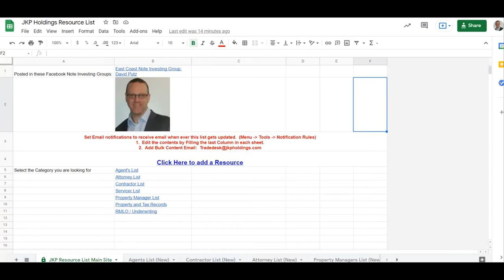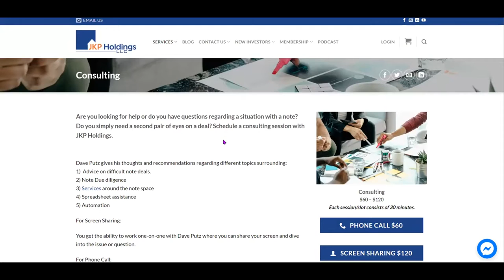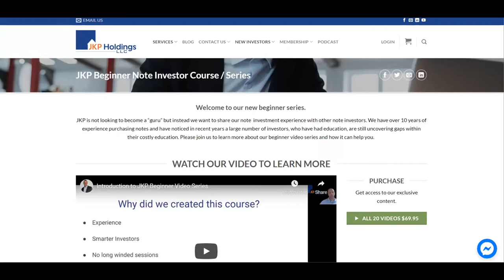Note Investing State of the Note Investor's Market W/ Bob Repass & Note Expo Conference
Note Investor Bob Repass joins us this week to discuss the state of the Note Investing Market and discuss the upcoming Note Expo Conference.  Use Special Link to save $50 off !